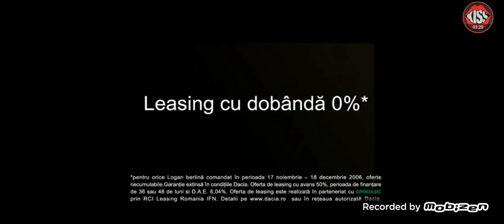Reclame 1 Decembrie 2006 Antena 1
Special de ziua Romaniei!